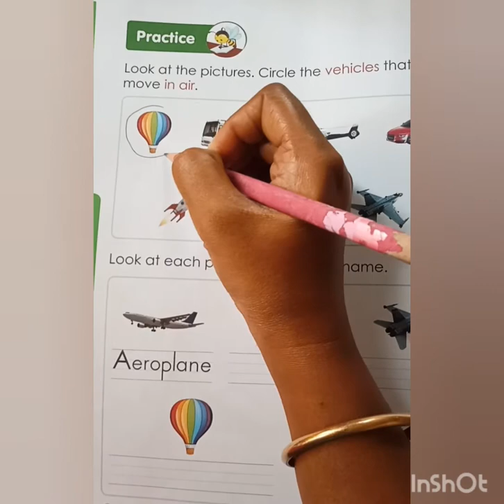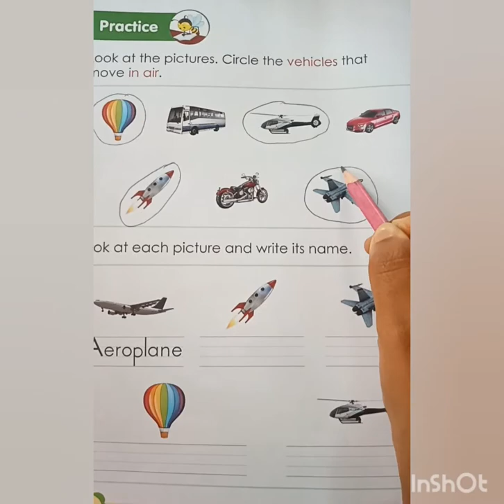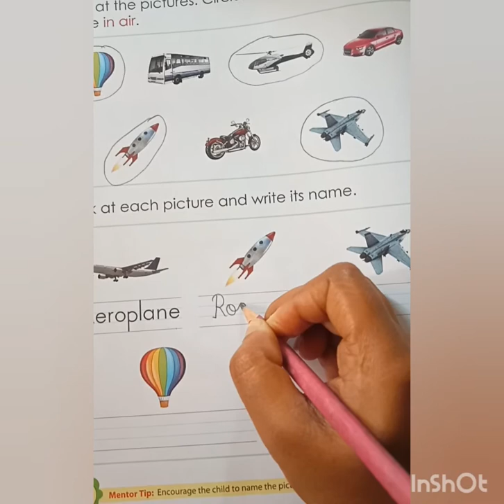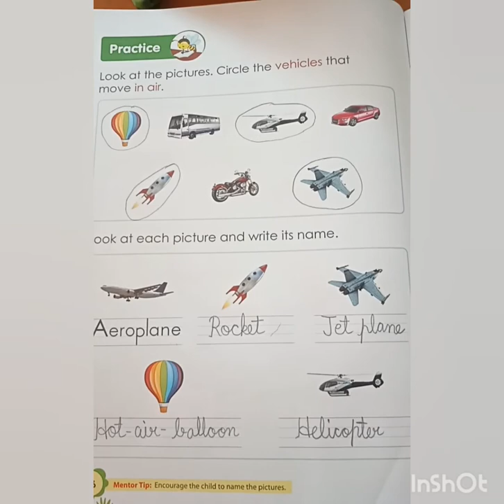Introduction of air transport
KG - II 19/10/2020